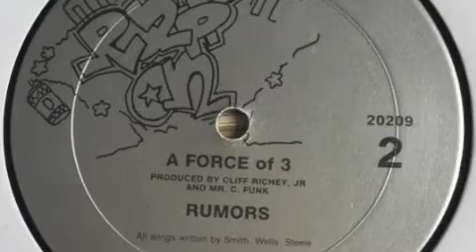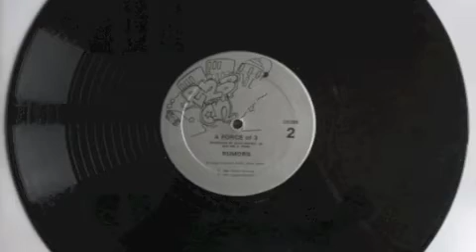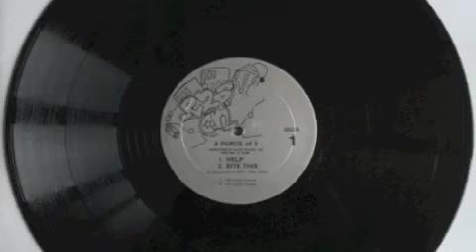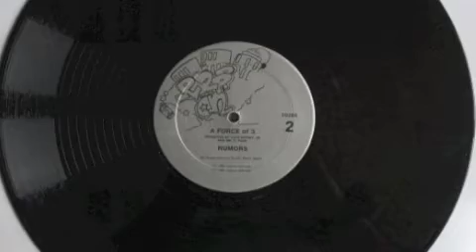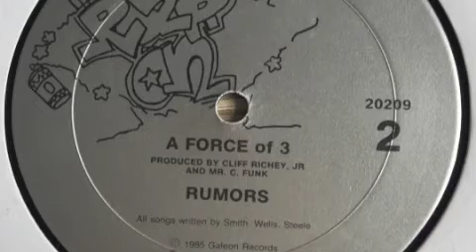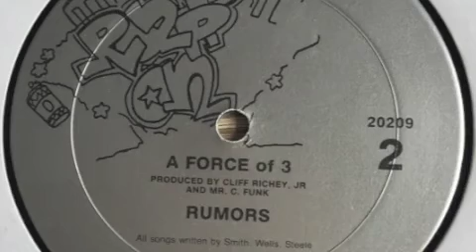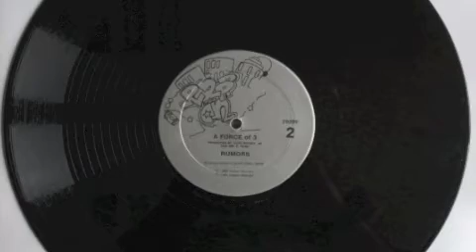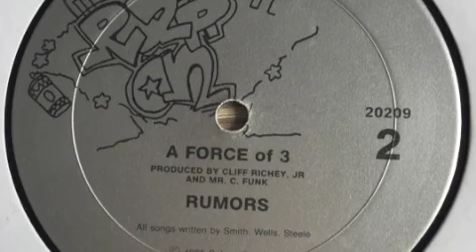A Force of 3 ( Rapp On / Galleon Records 1985 ) Sound Samples of all Tracks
Mega rare and incredibly fresh Electro Rap release out of Riverside, California ! Not many of these have been pressed, 3 bangers on one record ! Check out the whole clip, you find long sound samples of each tune ! Peace